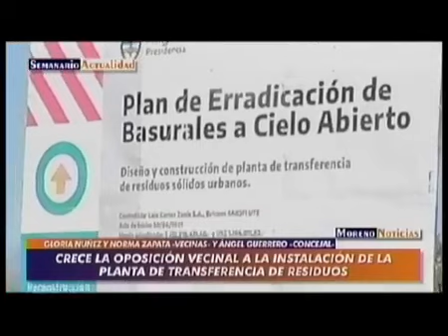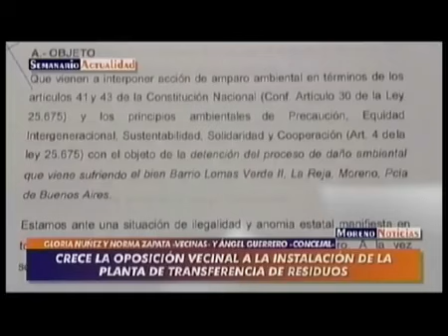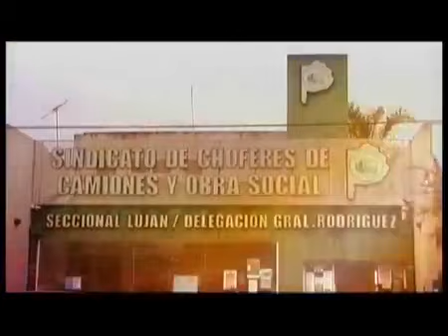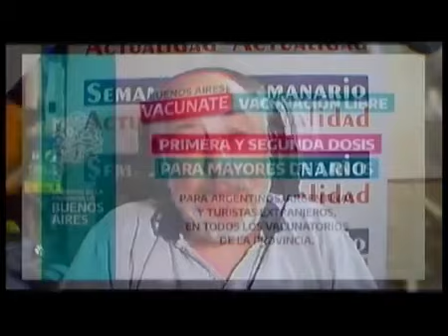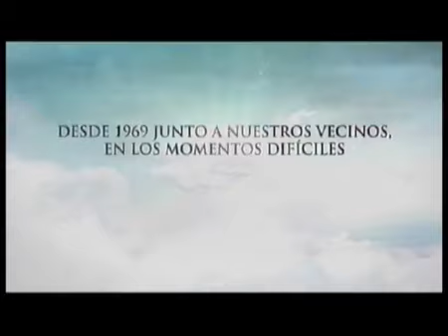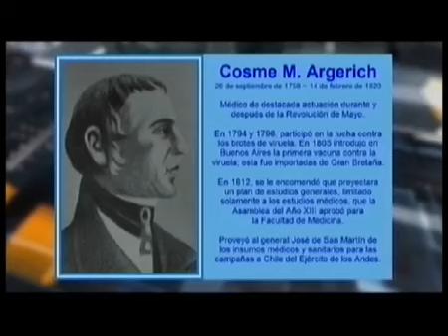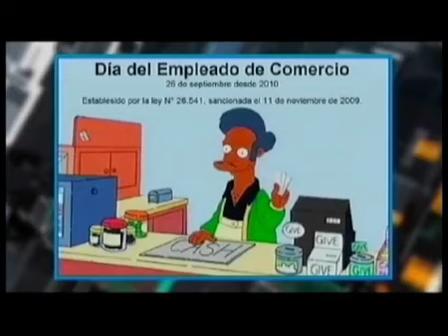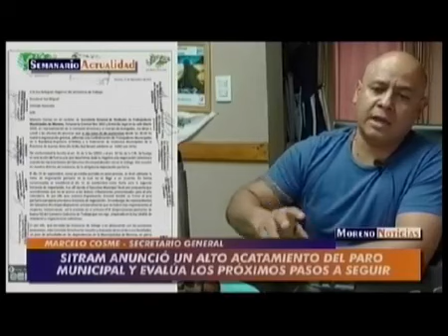Moreno Noticias - Semanario Actualidad - 26/09/22